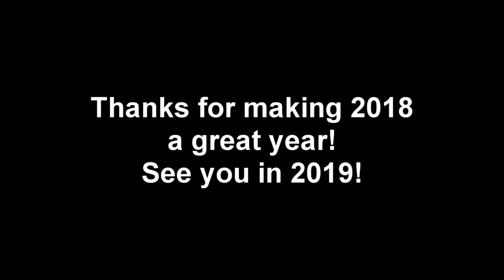HCC788 2018 Q&A - The Answers! Final video of the year!